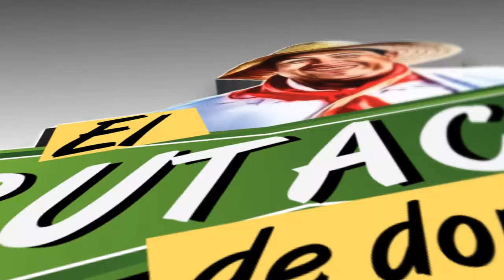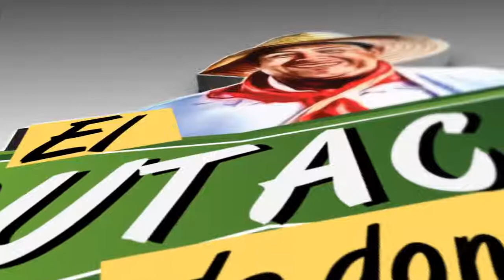Don Tamalio Achiras con el exsenador Carlos Garcia